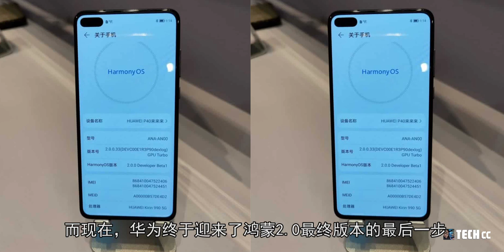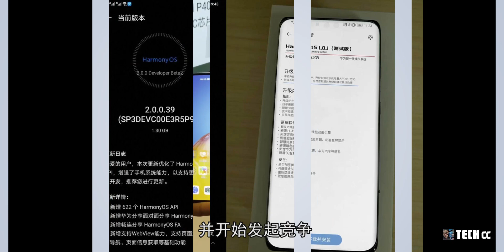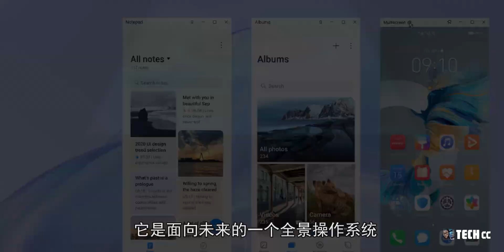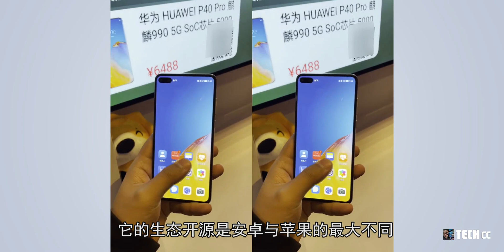华为鸿蒙系统2.0 - 即将亮相：开启新征程！